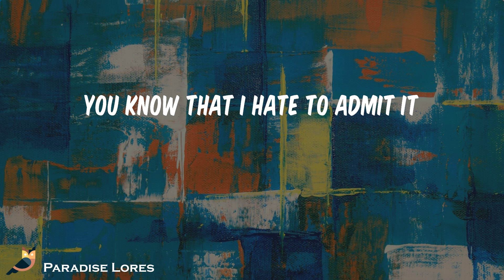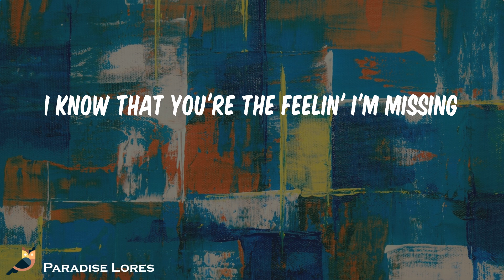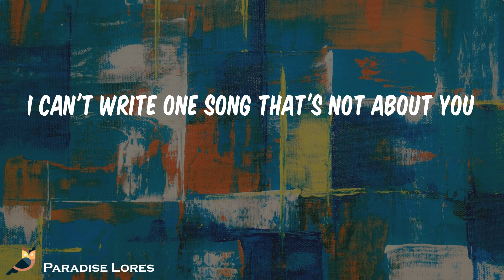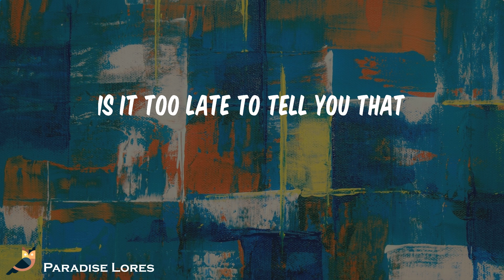Shawn Mendes - If I Can't Have You (Lyrics)